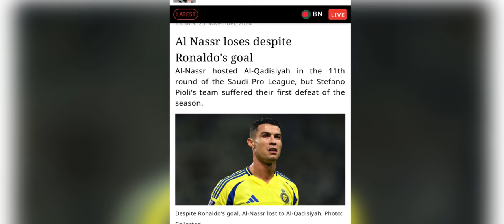hapdeng ka jingma ka jingim u ronaldo mynta pulom lut kiei kiei baroh peit balei